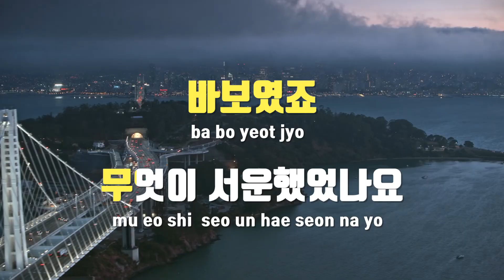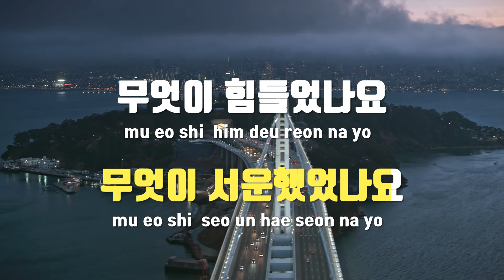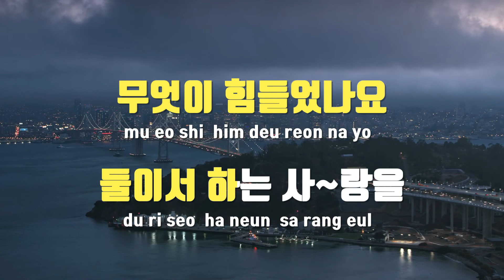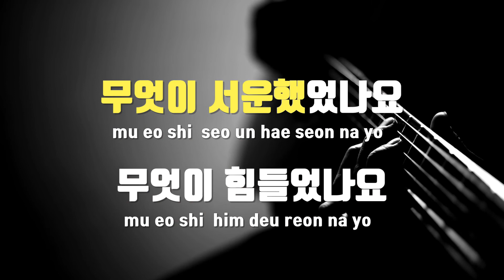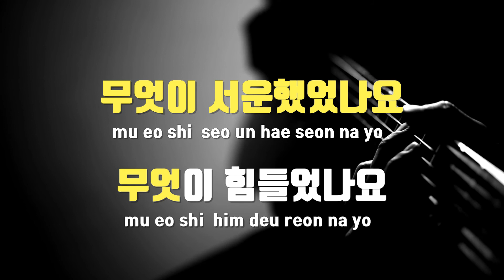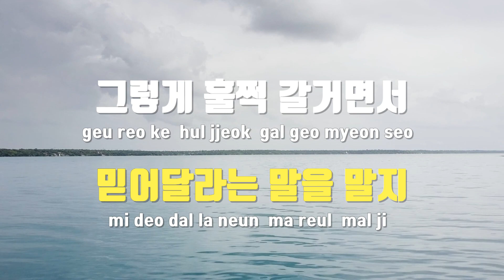[TJ노래방] 멍하니 - 채희(Che, Hee) / TJ Karaoke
멍하니  --  채희